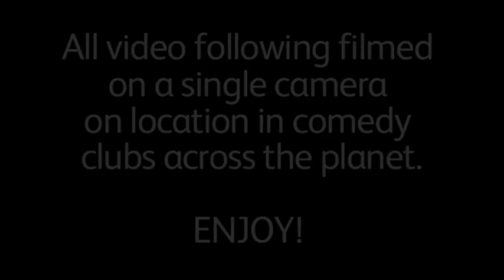Stephen Grant Comedian Bootleg